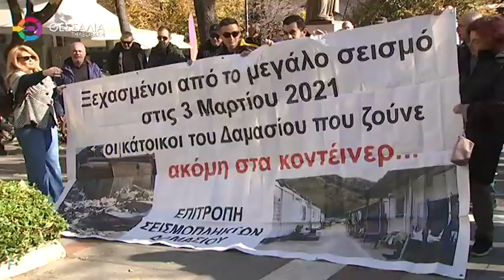ΣΥΓΚΕΝΤΡΩΣΗ ΔΙΑΜΑΡΤΥΡΙΑΣ ΤΩΝ ΣΕΙΣΜΟΠΛΗΚΤΩΝ ΤΥΡΝΑΒΟΥ ΣΤΗ ΛΑΡΙΣΑ 26 11 2024